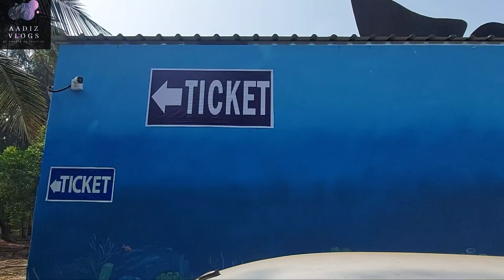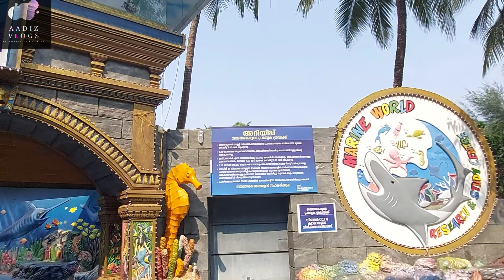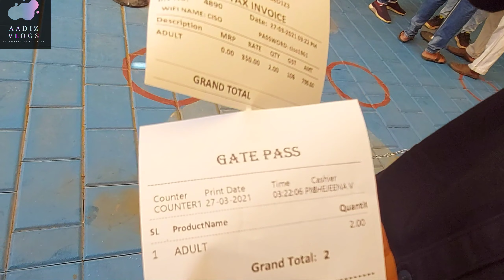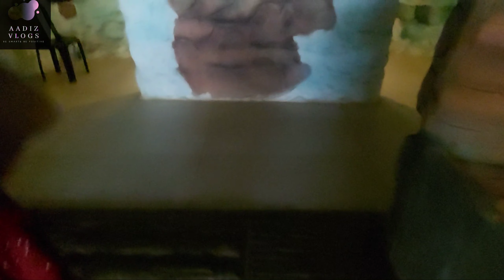ഇന്ത്യയിലെ ഏറ്റവും വലിയ അക്വേറിയം കണ്ടാലോ | India's largest marine aquarium| Panjavadi Marine world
India's largest marine aquarium opened in Panjavadi,chavakkad.  A must visited place to see the wide variety of marine fishes. one of the finest destination for the people who intrested in under water exploration.